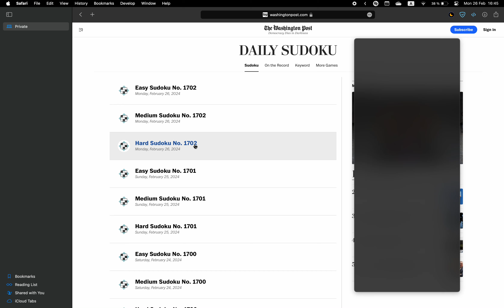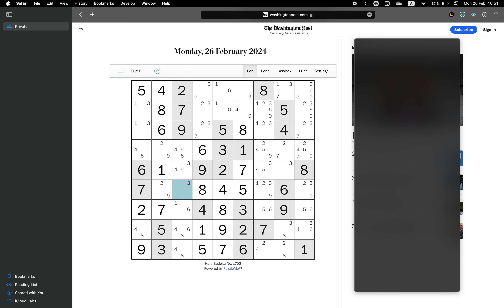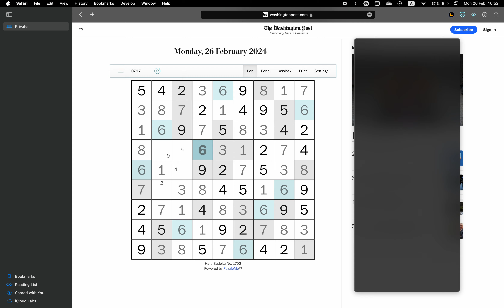Washington Post Sudoku ✦ February 26, 2024 ✦ Hard